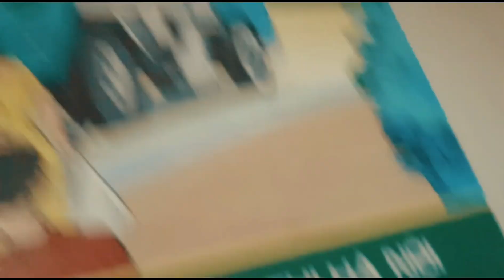Rùa vẽ bản đồ